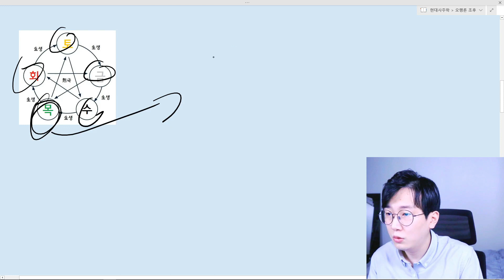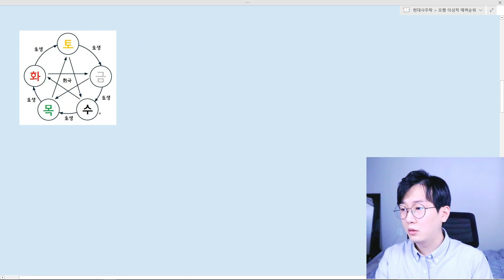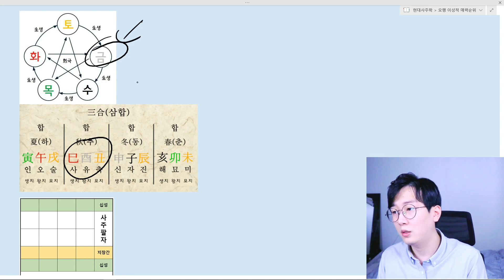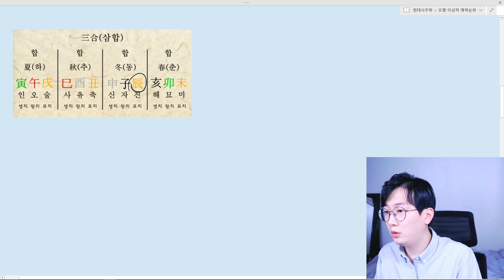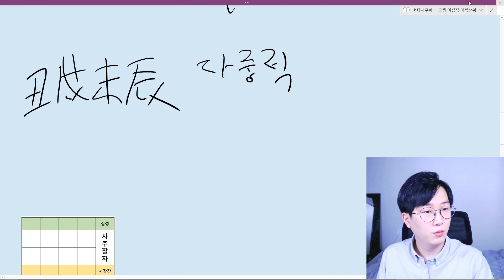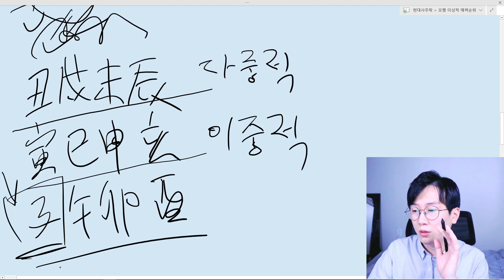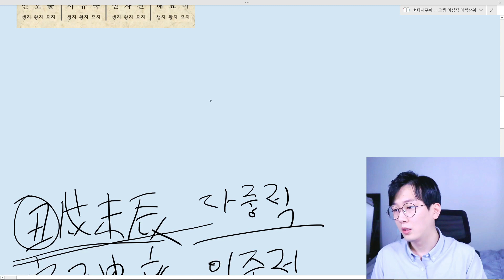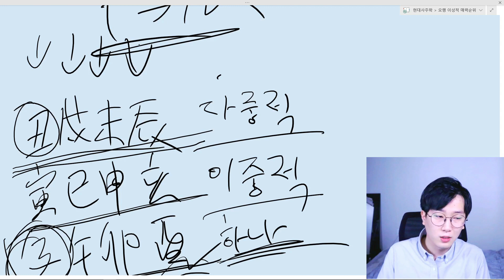사주팔자에 이 오행이 많으면 이성에게 매력적인 연애고수 5편